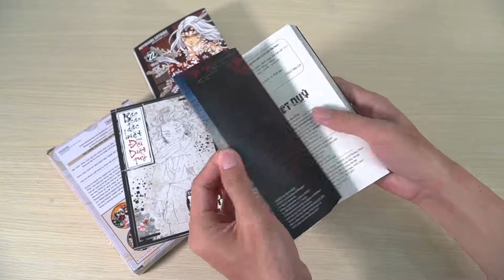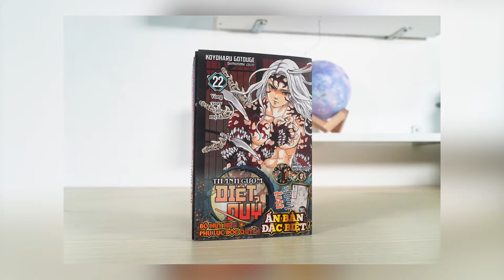Unboxing Thanh Gươm Diệt Quỷ Tập 22 - Bản Đặc Biệt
Đặt mua bản đặc biệt của tựa sách siêu HOT: Thanh Gươm Diệt Quỷ Tập 22 ngay

Sau hơn 41 năm hình thành và phát triển, Công ty FAHASA đã cán mốc 100 nhà sách trên toàn quốc. Có thể nói, đây là một sự kiện mang nhiều ý nghĩa, là một dấu ấn đậm nét trong quá trình phát triển của Công ty. Tính đến tháng 9/2017, hệ thống Nhà sách FAHASA đã có:
👉 25 Nhà sách tại TP.HCM
👉 19 Nhà sách tại vùng Đồng bằng sông Cửu Long – đạt 100% các tỉnh miền Tây Nam bộ
👉 19 Nhà sách tại Đông Nam bộ – đạt 100% các tỉnh miền Đông Nam bộ
👉 4 Nhà sách tại vùng Tây Nguyên – đạt 60% các tỉnh Tây Nguyên
👉 15 Nhà sách tại Nam Trung bộ – đạt 90% các tỉnh vùng Nam Trung bộ
👉 6 Nhà sách tại Bắc Trung bộ – đạt 70% các tỉnh vùng Bắc Trung bộ
👉 12 Nhà sách tại Hà Nội và các tỉnh miền Bắc – đạt 30% các tỉnh thành khu vực miền Bắc.